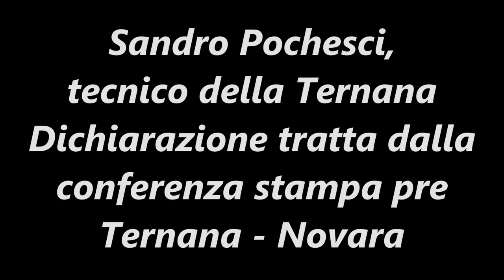POCHESCI: "IL CALCIO ITALIANO STA FINENDO, TROPPI STRANIERI"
Salve a tutti raga! In questo video vi riporto le dichiarazioni di Sandro Pochesci, allenatore della Ternana. Durante la conferenza stampa pre Ternana - Novara, il tecnico esprime il suo personale pensiero sulla sconfitta dell'Italia nel play-off di andata contro la Svezia, facendo capire in maniera chiara quello che a suo avviso è il problema principale dell'intero sistema all'interno del calcio italiano. Che ne pensate di queste dichiarazioni? Siete d'accordo o meno rispetto al suo pensiero? Fatemelo sapere commentando come sempre sotto il video!! ;)